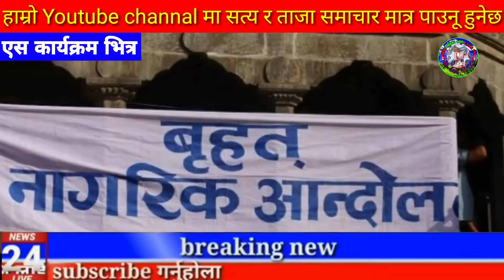Today news nepali news aaja ka mukhya samachar, nepali News,A Aama Jam Bhanyo Malai,Prakash Saput